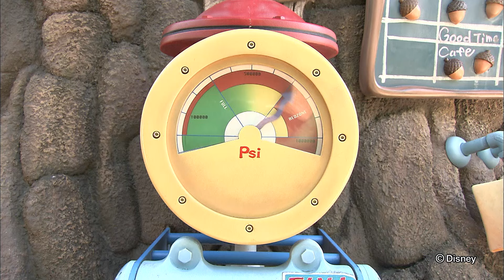【公式】チップとデールのツリーハウス / Chip'n Dale's Treehouse | 東京ディズニーランド/Tokyo Disneyland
いたずら好きで、いつも陽気なシマリスのコンビ、チップとデール。彼らが住んでいるのは、大好きなドングリの実がなるカシの木です。今日は2人がとってもお気に入りの、かわいらしいこの家へ遊びにいきましょう。

東京ディズニーリゾートのYouTube公式チャンネルです。
華やかなショーやバラエティ豊かなアトラクションを臨場感たっぷりの動画でご紹介。

●東京ディズニーリゾート・オフィシャルウェブサイト